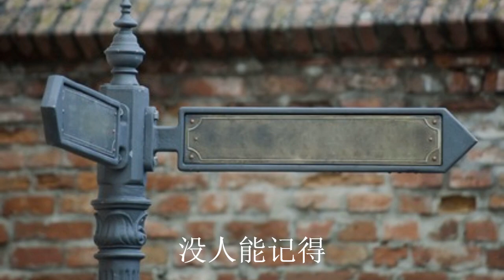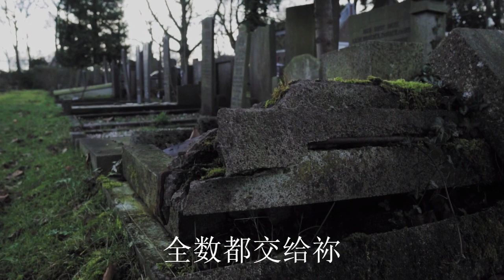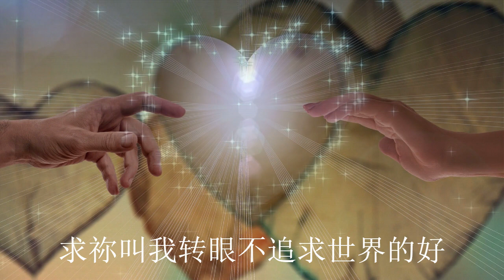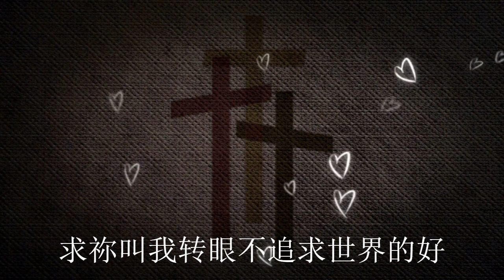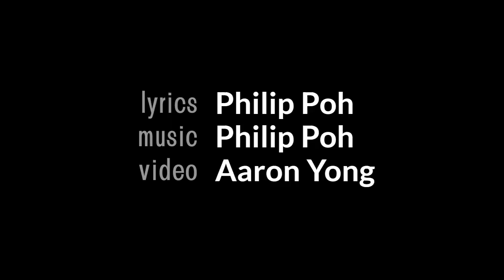五饼二鱼 Five Loaves and Two Fish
Song and lyrics by Philip Poh 岗日果布
Video by Aaron Yong.

五饼二鱼
如果到最后  只有西风懂
我仍愿去  请差遣我  到野狼群中
如果到最后  没人能记得
至少让我化成道桥供同路人过河

如果到最后  墓碑也没有
我仍守候 祢的神奇 换我的腐朽
如果到最后  爱还没归来
那就让我化成星火  燃烧这夜霾
Chorus:
愿祢的国降临  愿祢的旨意
行在我身上  如同行在天上
我的五饼二鱼  全数都交给祢
但求祢把我余生  分别为圣

求祢使我的心趋向祢的国度
不趋向我血气想走的道路
求祢叫我转眼不追求世界的好
教我在每一天好好活出祢的道